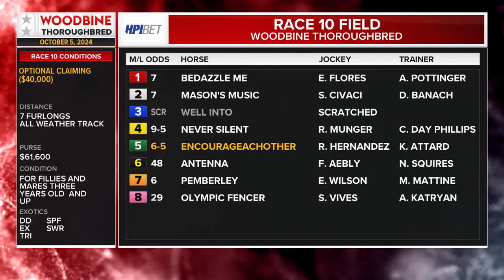Woodbine, Tbred, October 5, 2024 Race 10 | Woodbine Horse Race Replay